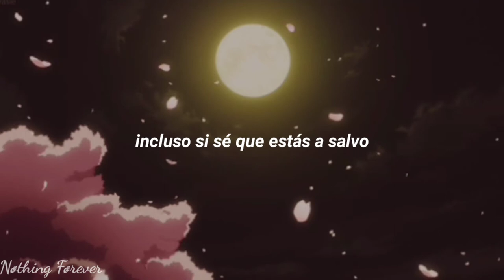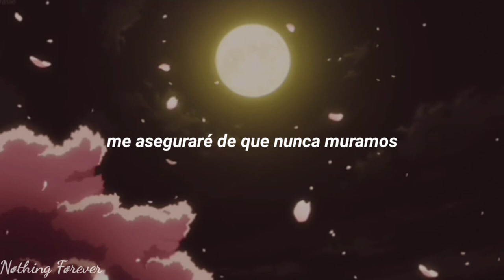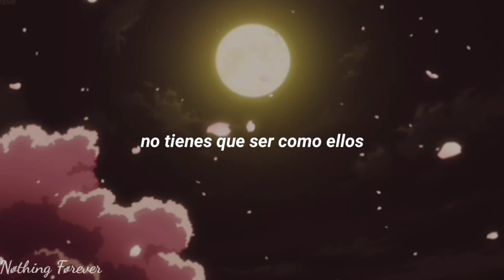no.cape - i hate not knowing where you are (sub. español)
Lyrics:

you dont gotta be like them
you just gotta stay with me
even when the monsters die
i dont wanna let you leave

ya this city is a dangerous place
so i dont wanna spend our days a part
even if i know your safe
i hate not knowing where u are

this whole town is numb
cant trust in anyone
the time has come
when we barely see the sun

found a way
through the sewers
they would never find
ya
ill make sure that we never die

hear the feet storm through the front gates
gunshots and bl**d in the air ways

new world
last breath
for the innocent

sc***ms in the wind
from the kids that i grew up with

i dont wanna think of it (x2)